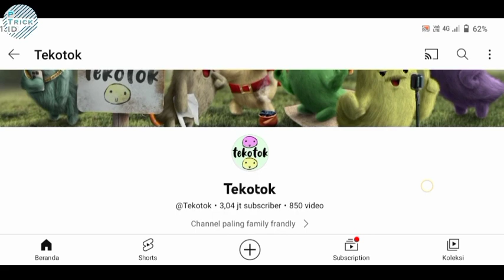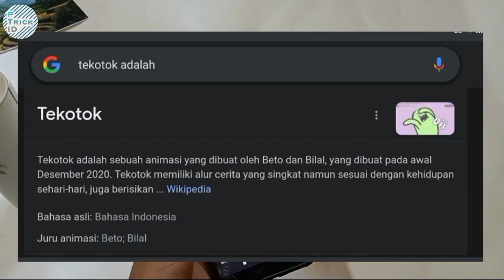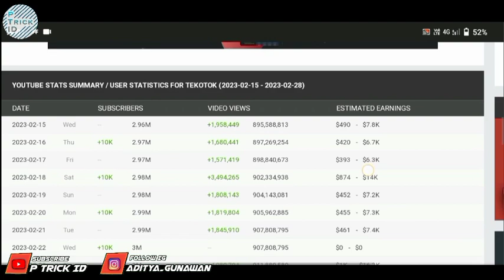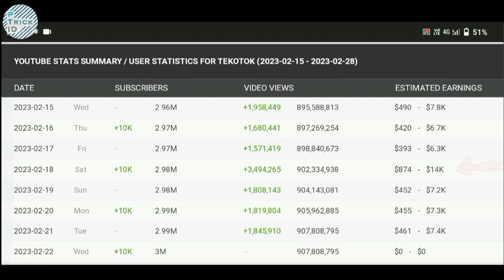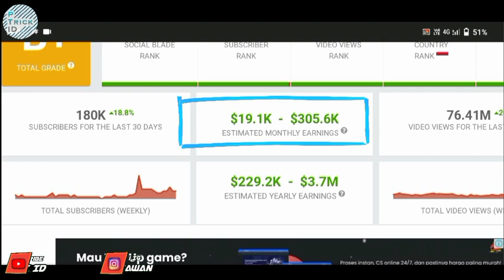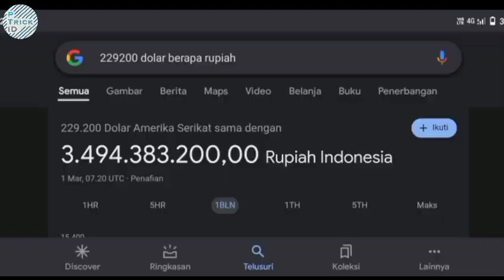Penghasilan Channel YouTube Tekotok dari Konten Animasi - Gaji Youtuber Animasi Indonesia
Gaji atau pendapatan channel youtube Tekotok dari upload konten animasi terbaru 2023 - cara mendapatkan uang dari youtube

- gaji youtuber
- uang dari internet $
- konten animasi
- tekotok
- penghasilan channel